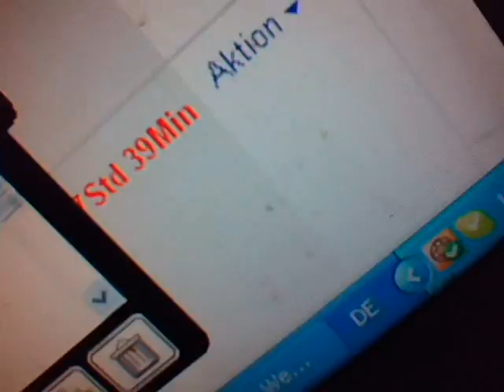Video 407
Dieses Video wurde mit der Software Logitech Webkamera erstellt.